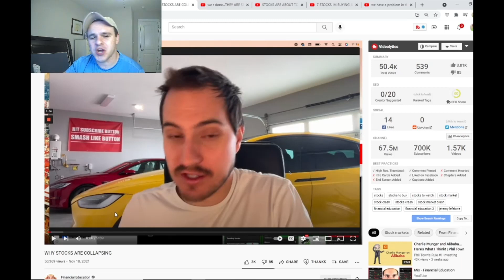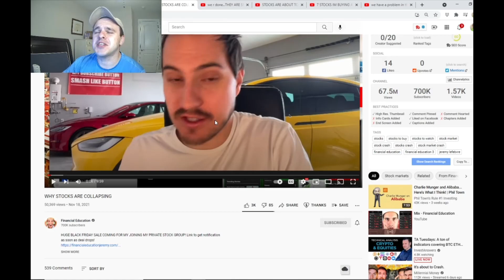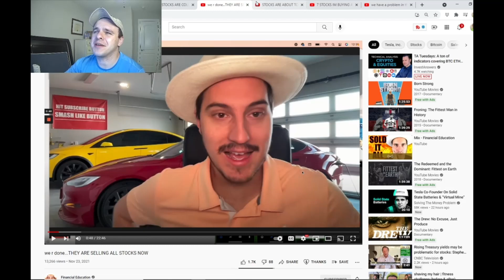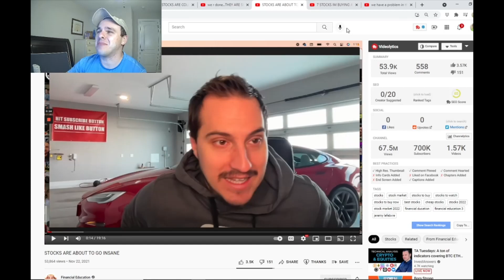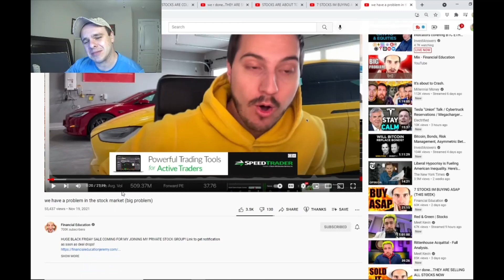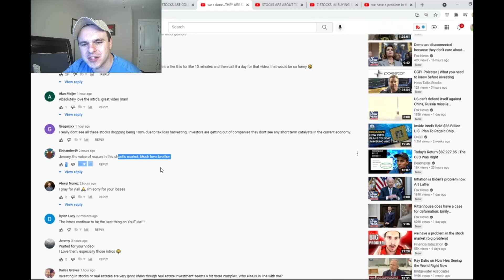Jeremy Financial Education TTCF Stock SHILL FAILS HORRIBLY AT YOUTUBE COMEDY JUST STOP BRO